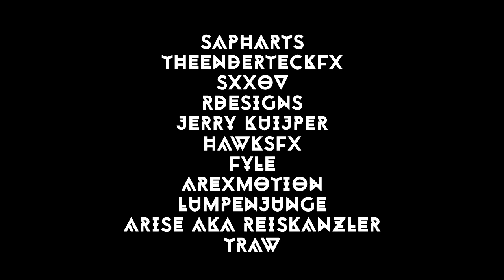Showreel 2K16 | Show me your Activity! [HD]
Thanks to Everyone who helped me.
~DeaN
Networks:
Skype:itsd34n
TS3:YourDesigns.de
Snapchat:itsfckingdean (for previews and Stuff like that).
Twitter:i dont use it , but i have it. @dea_its
Informations:
Cinema 4D:-
After Effects:1h
Sony Vegas: 3 Days.